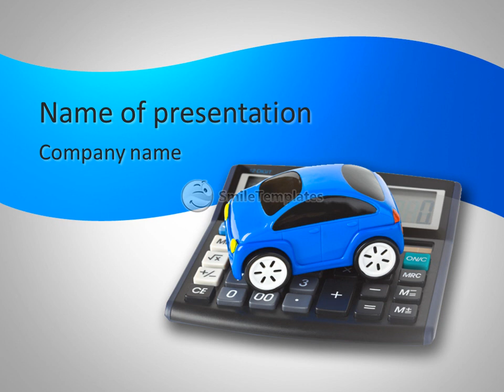Auto Budget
To download this template in PowerPoint format (.pptx) please go If you want see some related templates on these theme, please go